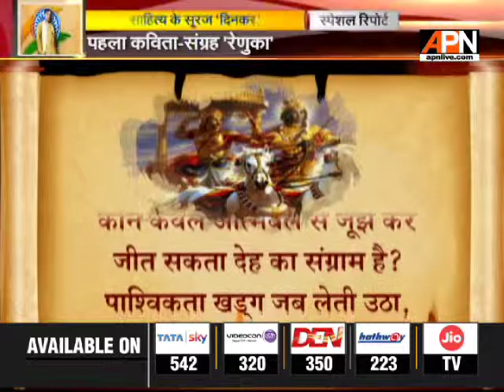रामधारी सिंह दिनकर की मशहूर कविता कुरुक्षेत्र